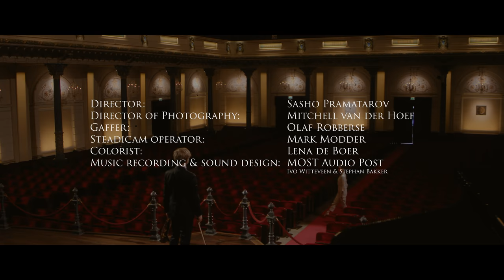Ballerina dances in the empty streets of Amsterdam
Stay strong. In distance we will find each other in new ways. Nothing can stop us from showing beauty, kindness and love. Keep dancing and stay safe.

This video was created by filmmaker Sasho Pramatarov, featuring Marc Daniel van Biemen and "our" own Floor Eimers, with new music from Bob Zimmerman.

Credits
Performed by: Marc Daniel van Biemen & Floor Eimers
Director: Sasho Pramatarov
DOP: Mitchell van der Hoef
Gaffer: Olaf Robberse
Steadicam operator: Mark Modder
Colorist: Lena de Boer
Music Recording & Sound Design: MOST Audio Post (Ivo Witteveen & Stephan Bakker)